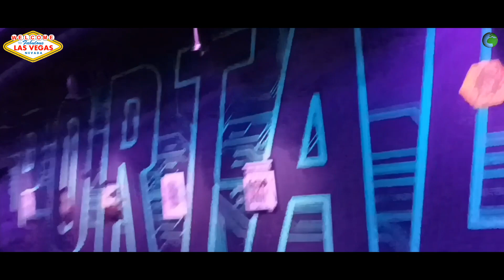🇺🇸 ONLY IN VEGAS : Neo Psychedelic Experience@Area 15 Art & Event Center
Visiting Area 15 a futuristic art & event center including an arty shopping mall &
plenty of indoor attractions...

Everybody who donates will get a name check spot in one of our next videos.